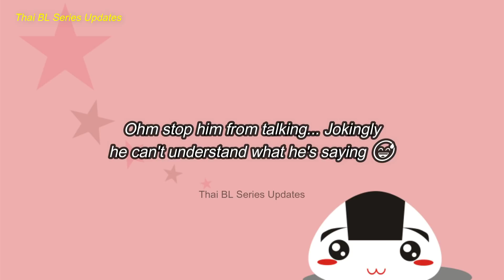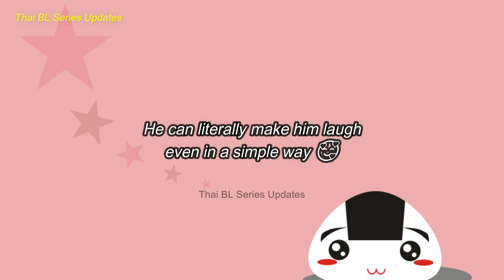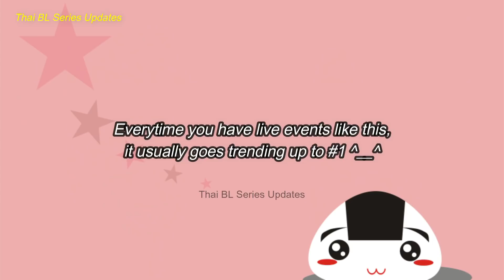[OhmNanon] Flirting Moments During LOreal Glycolic